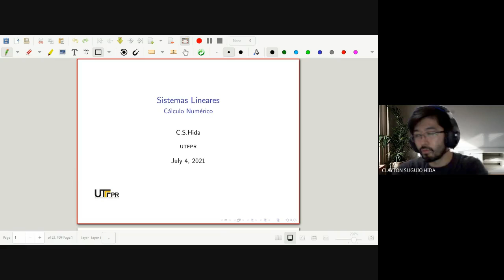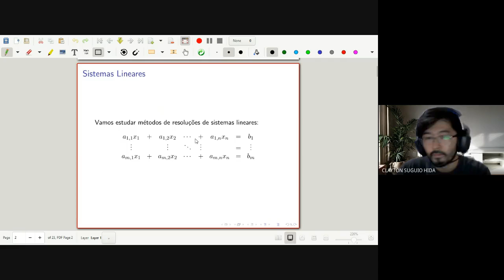Aula 6 - parte 1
Cálculo Numérico - UTFPr